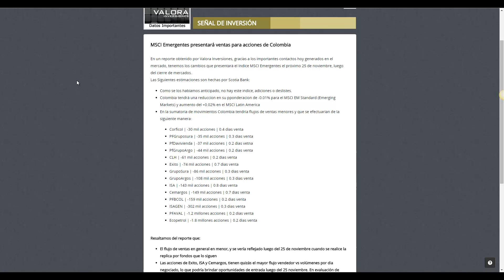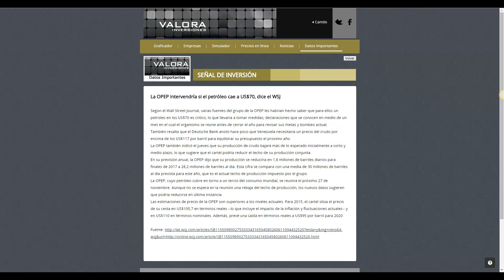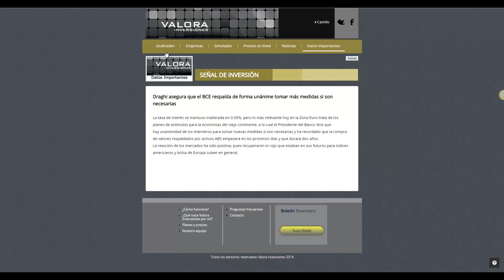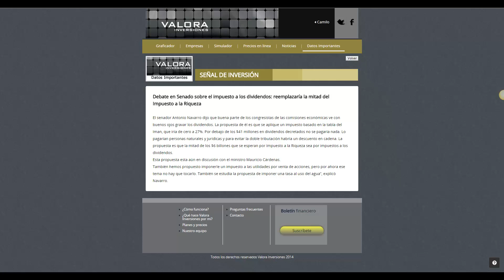Lo mas relevante 3 al 7 Noviembre desde Valora Inversiones